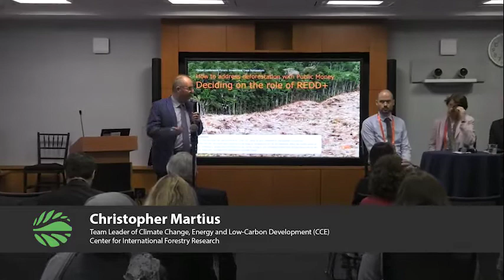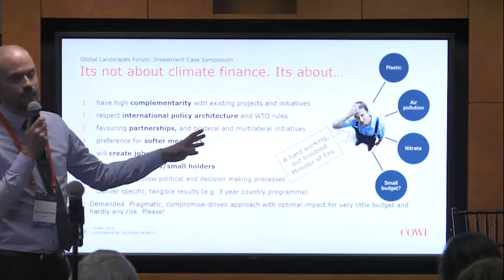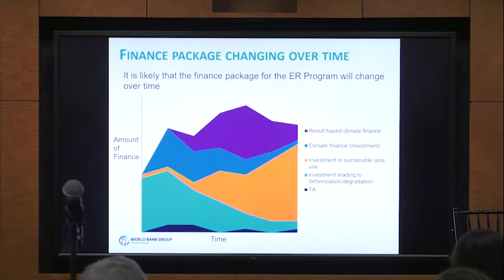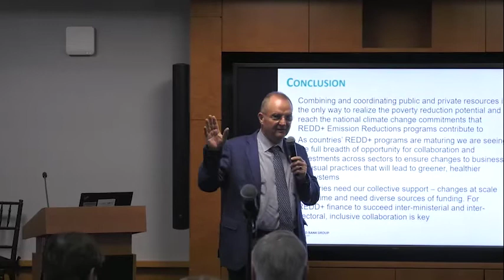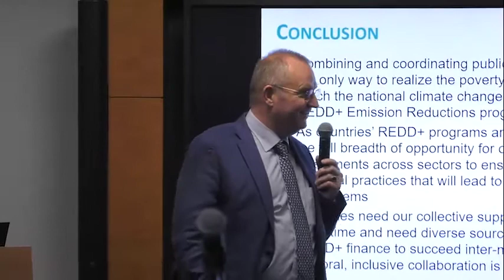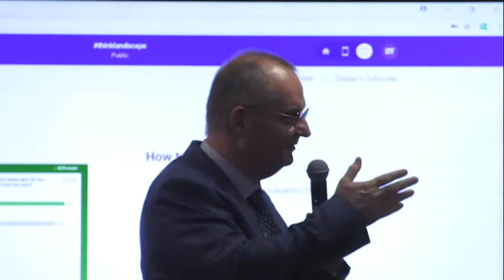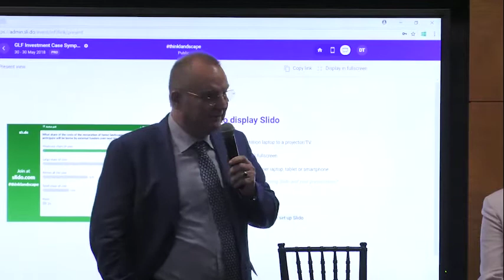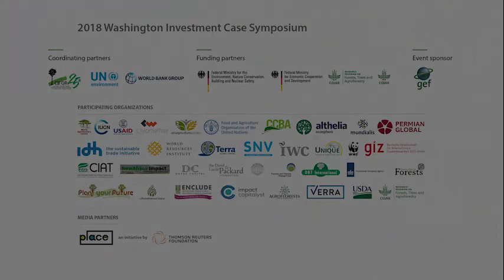REDD+ money for green results? What REDD+ finance needs to succeed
Successful implementation of REDD+ depends not only on sufficient finance, but also on the right governance for transparent, accountable interaction. This session starts with an exploration of REDD+ finance flows from donor to recipient countries, identifying where they go and where not, analyzing what this means for decisions on REDD+ finance and its management, and drawing conclusions for further action.